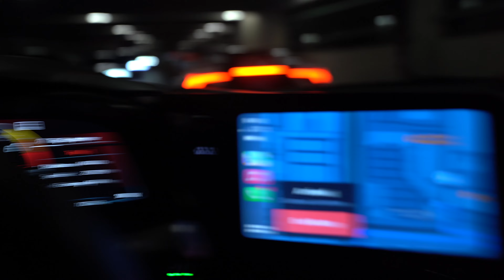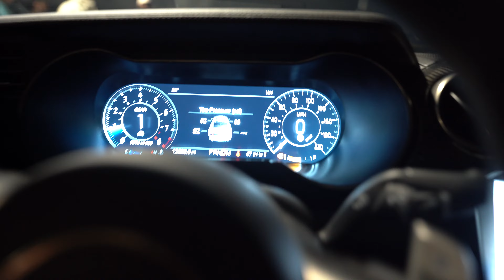CRAZY MANSION AND EXOTIC CAR PRIVATE EVENT!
FOLLOW MY BUSINESS PAGE FOR YOUR WRAP NEEDS! @ASCUSTOMS_